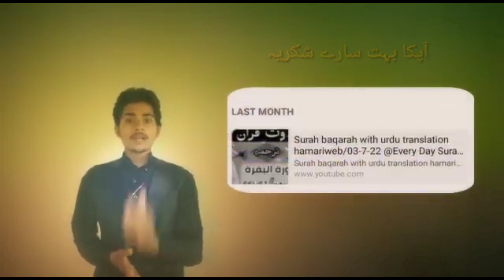surah kahf with urdu translation by mishary al afasy mp3 download/02-07-23@tarjamahtube surah🌹✔️